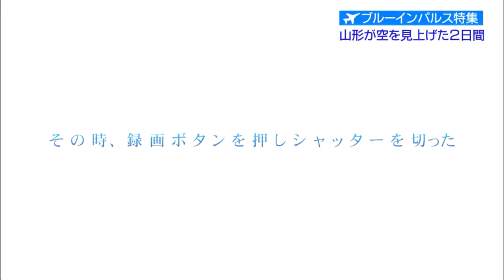シリーズ「編集してみました！」４ブルーインパルス東北絆祭り編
編集初心者陣内アナが挑戦！ピヨ卵「ブルーインパルス」特集をyoutube
用に再編集。山形の空を飛んだ！5月の東北絆祭り　予行演習＆視聴者から
送られてきたとっておきの映像をたっぷりとお届けします！